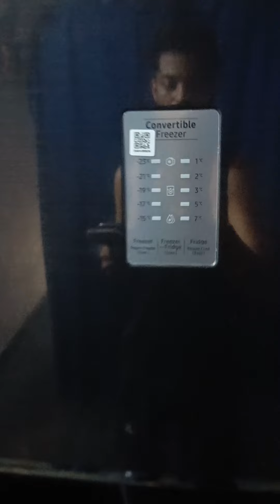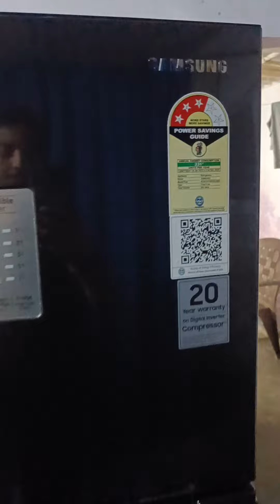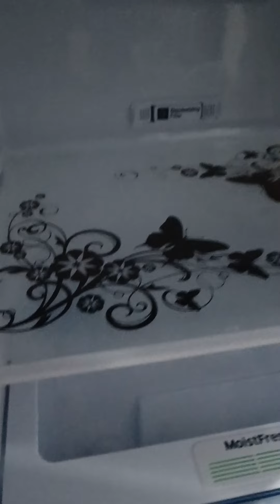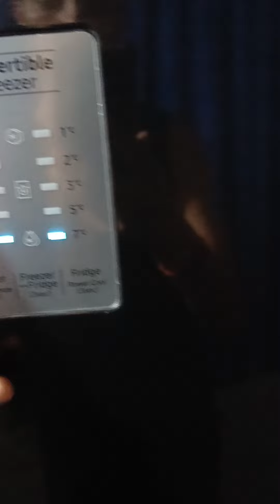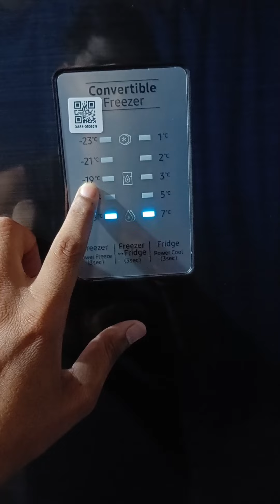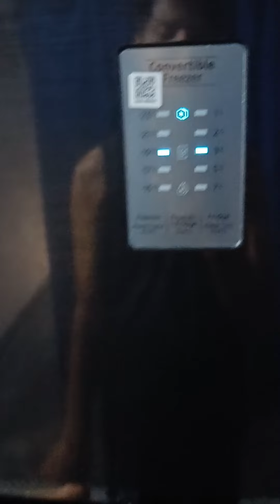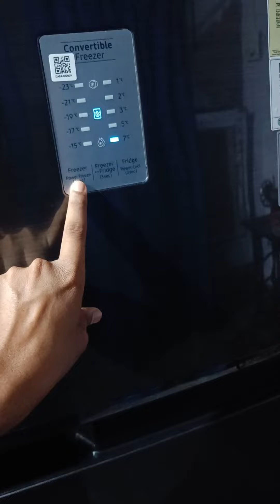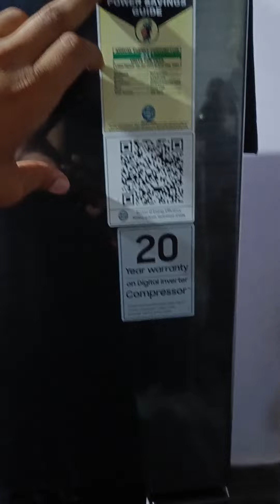SAMSUNG Double Door Refrigerator | Display Operate | 256 L